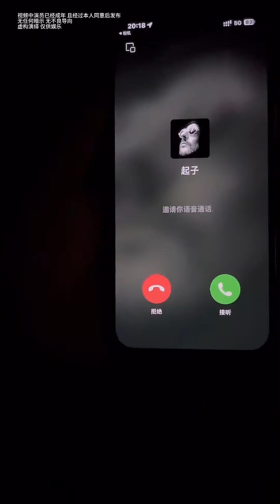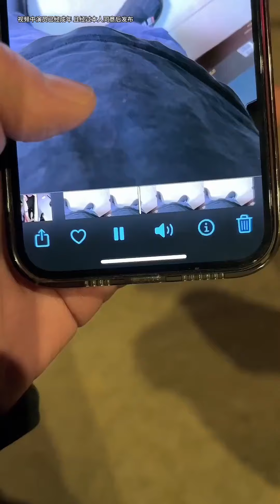当着哥们的面和宝妹练习瑜伽，没想她的身材也太好了，一下没忍住...【许愿日记】